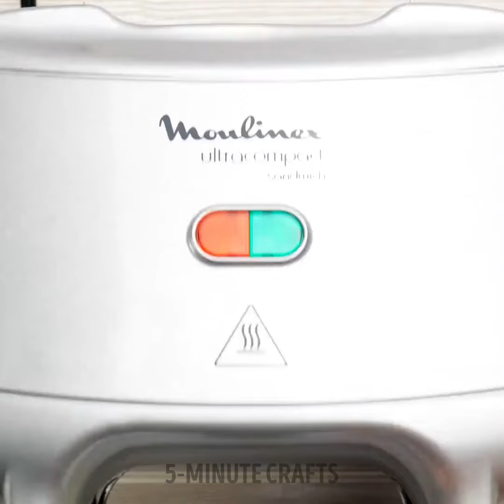Yummy homemade desserts you'll love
Indulge your sweet tooth with our video, "Yummy Homemade Desserts You'll Love!" 🍰🍨 Whether you're a baking enthusiast or simply craving a delicious treat, get ready to explore a world of mouthwatering desserts that will satisfy your cravings and delight your taste buds. From decadent cakes to creamy ice creams, we'll guide you through the art of dessert-making with irresistible recipes and creative twists. Our goal is to help you create homemade treats that bring joy and happiness to every bite. Discover a variety of yummy desserts that will tempt your senses and leave you wanting more. Get ready to embark on a culinary journey filled with sweetness and flavor, as you explore the world of homemade desserts that are sure to become your new favorites.